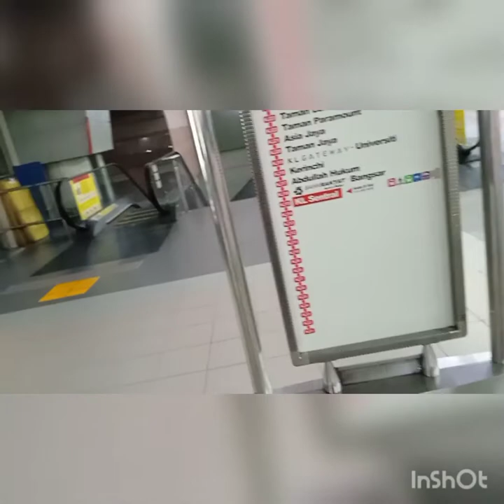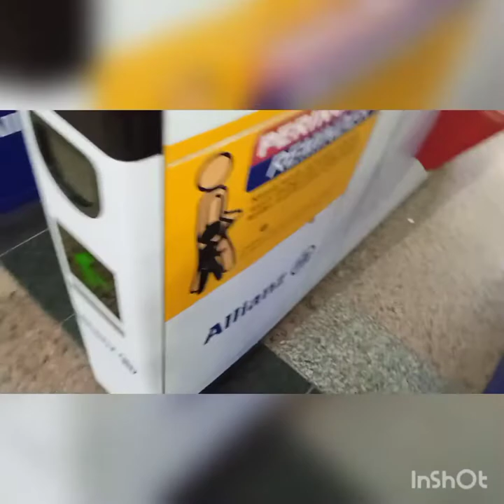First time nag train mag isa,Naligaw!